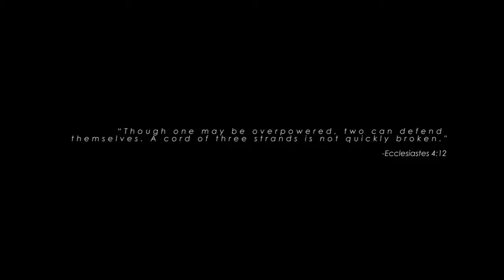Bhey and Peter "Endless Love"